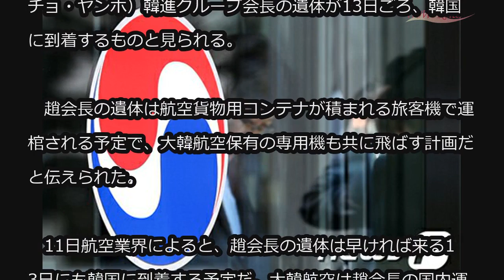米国で死去した“ナッツ姫・水かけ姫の父”大韓航空会長、13日に韓国到着予定か (4/11)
米国で死去した“ナッツ姫・水かけ姫の父”大韓航空会長、13日に韓国到着予定か

去る7日（現地時間）米国で持病のため死去した故趙亮鎬（チョ・ヤンホ）韓進グループ会長の遺体が13日ごろ、韓国に到着するものと見られる。

　趙会長の遺体は航空貨物用コンテナが積まれる旅客機で運棺される予定で、大韓航空保有の専用機も共に飛ばす計画だと伝えられた。

　11日航空業界によると、趙会長の遺体は早ければ来る13日にも韓国に到着する予定だ。大韓航空は趙会長の国内運棺後に葬儀室および焼香所を準備するなど本格的な葬儀手続きに入る。葬儀はソウル市内の葬儀室で5日に営まれ、出棺は17日ごろおこなわれる予定だ。